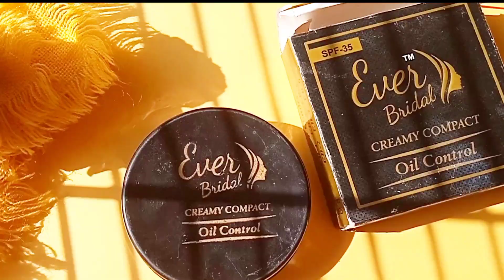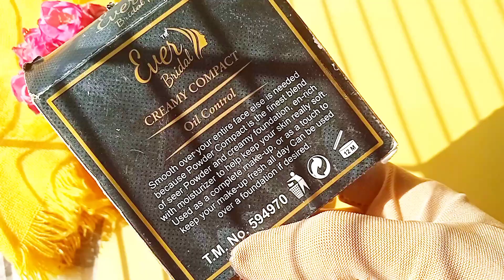Ever Bridal Compact Powder Oil Control Reviews🦋 | Affordable Compact Powder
Facial removal here at home
Hair care for dry damaged hair
Hair and skin care tips
Must have makeup products
Everyday makeup essentials
How to look attractive everyday
Everyday makeup
Everyday grooming tips
Self grooming tips
Skin care
Dressing
Glass skin
Healthy skin
Korean Glass Skin
Skincare Products for all skin type
Flawless makeup